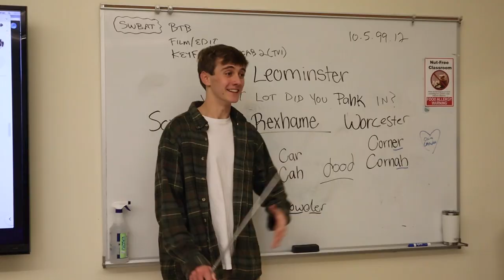Boston 101 (Spanish exchange visitors! 😁)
Shout out to MHS ('90) alum Matt McLaughlin for the original concept here.